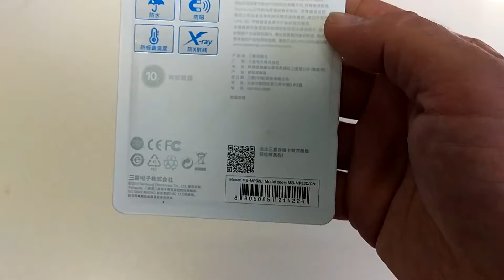32GB Samsung Class 10 48MB/s TF / Micro SD Memory Card delivered from store GearBest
32GB Samsung Class 10 48MB/s TF / Micro SD Memory Card delivered from store GearBest
32GB Samsung Class 10 48MB/s TF / Micro SD UHS - I Memory Card